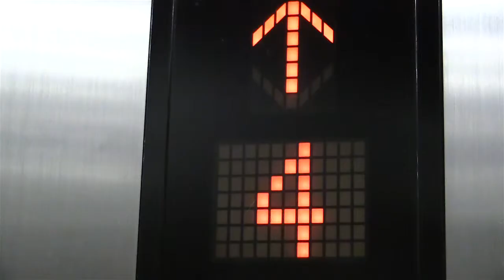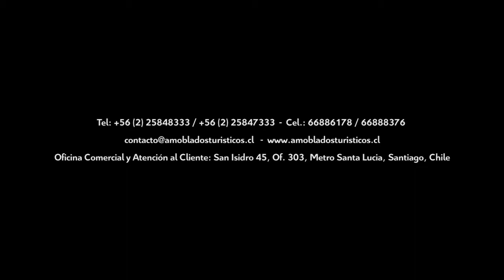Amoblados Turísticos Apartamentos Amoblados Santiago de Chile